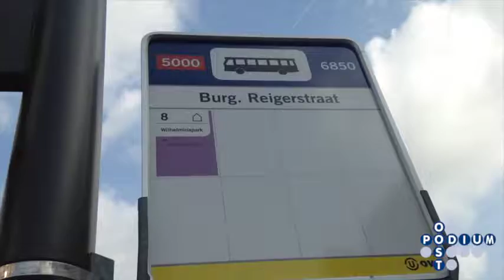Podium Oost en de buurt Utrecht Oost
Vandaag was het weer prachtig weer! Als je eens door het zonnige Utrecht Oost (Burgemeester Reigerstraat, Wilhelminapark en Oudwijkerdwarsstraat) wandelt, kom dan eens gezellig langs bij Podium Oost!